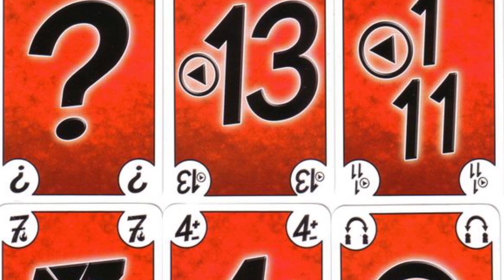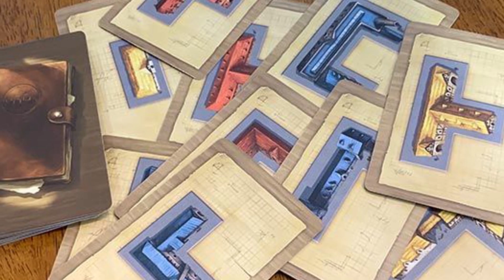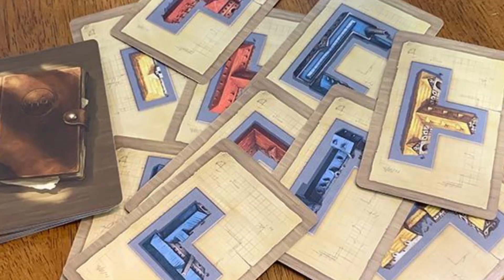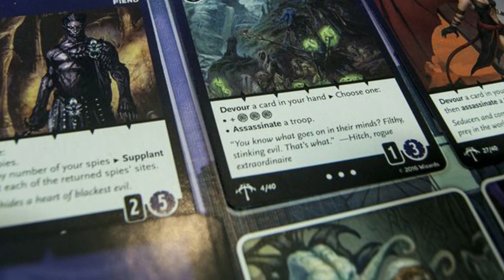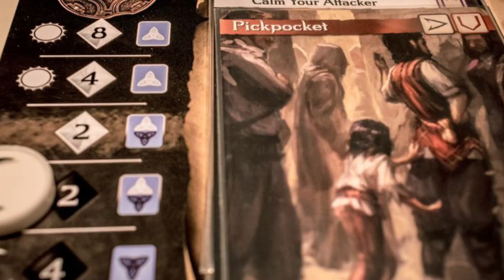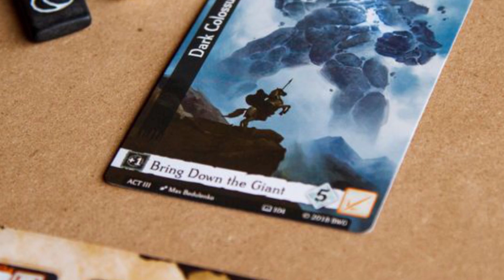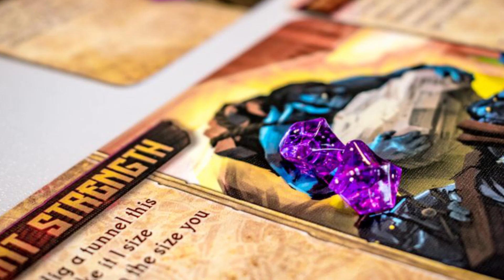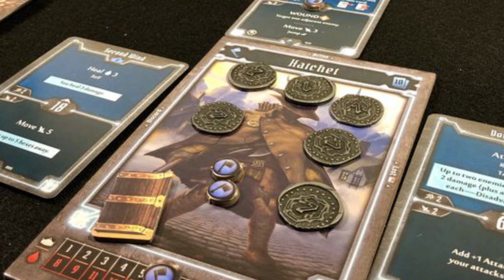PIT STOP 21#01 - Gespielte und Bewertete Brettspiele im Januar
Heute zeigen wir euch was wir alles gespielt haben und wie wir es fanden, anhand unsere Bewertung.

Wir (Dominic und Michael) sind Brettspieler aus Leidenschaft und haben diesen jungen Brettspiel Kanal ins Leben gerufen um euch unsere Erfahrungen und Eindrücke weiterzugeben.
Euros, Dungeon Crawler, Miniaturen Spielen...

"Details hinzufügen"
intro 0:00 - 001:10
DOG 01:10 - 03:59
My City 03:59 - 07:40
Tyrannen des Unterreichs 07:40 -11:12
Forgotten Waters 11:12 - 14:36
Merv 14:36 - 20:20
Call to Adventure 20:20 - 23:59
In the Hall of the Mountainking 23:59 - 29:45
Cludage 29:45 - 34:09
Glommhaven PdL 34:09 - 41:00
Outro 41:00 - 41:14